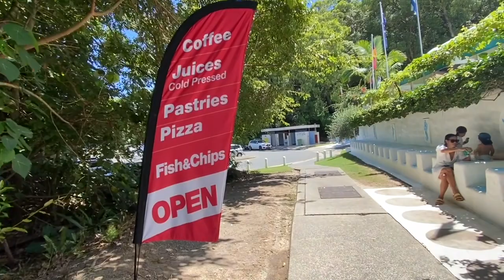Come to the Gold Coast and visit Tallebudgera Creek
Spending my day off with my grandchildren. We are at stunning
Tally Valley,
Gold Coast, Queensland
AUSTRALIA